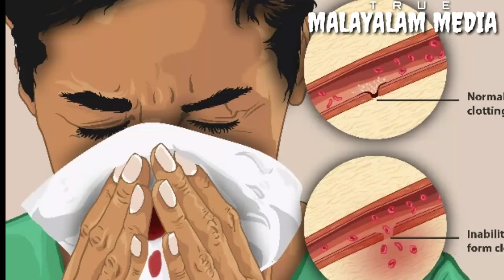ക്രിസ്മസ് രോഗം അഥവാ രാജകീയ രോഗം What Is Christmas Disease or Royal Disease Malayalam True Malayalam